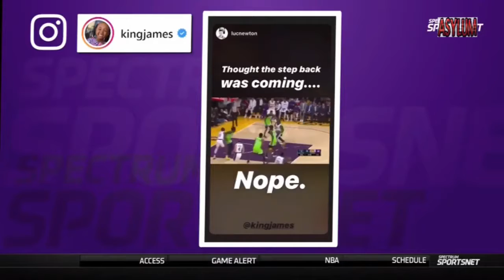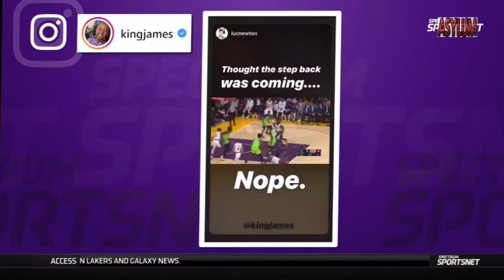💌 Bill Oram "heated debate" Will AD- LeBron combine get Pts record & lead Lakers to the NBA final?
ESPN SC - SportsCenter
NFL Gameday Moning
NBA GameTime
Inside The NBA
SportsCenter Special
NFL Gameday Prime
ESPN First Take
Stephen A. Smith and Max Kellerman
Undisputed: Skip and Shannon